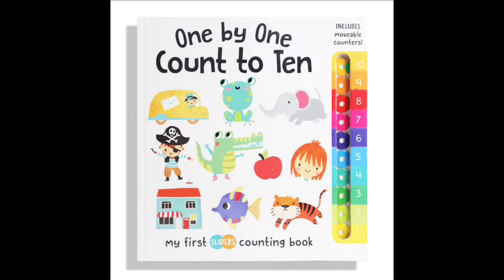one by one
英文幼兒點讀活動書（顏色&數字）

1)顏色：《顏色配對One by One Colours》 學習用彩色滑塊認識顏色，拉一拉，輕鬆認識顏色！ 可愛的插圖與右邊的彩色色塊做對應，讓小朋友拉動色塊找出正確答案！

2)數字：《1數到10 One by One Count to Ten》 學習用彩色滑從1數到10，滑一滑，快樂學習數數！ 用手滑動計數圈圈，能加強理解加法的運算，還可以試著出題，讓小朋友練習減法喔！

1套2本
點讀語言：英文
環保油墨印刷，岩細B